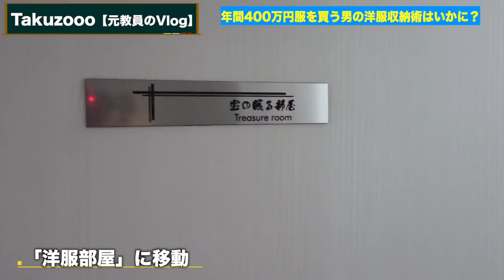【収納】"大量に服を買う男"のクローゼットはどう整理されてる？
2段ハンガーラック

洋服の収納って難しいですよね〜
僕みたいに狭いお部屋の方はこのラック良いですよ〜
でももっとオススメがあるなら知りたいので教えてね。

◆‹目次›
0:00　はじまり
0:42　本日の流れ
1:06　スタート
7:12　教えてちょうだい